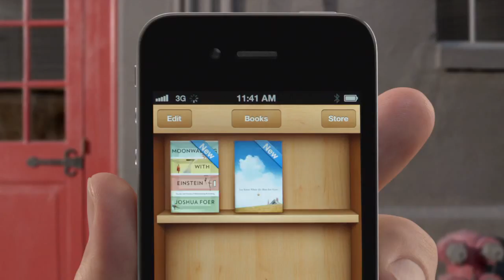Новая ТВ реклама iCloud